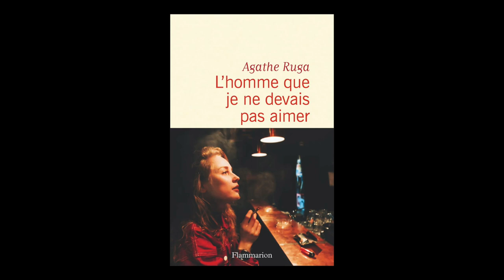Agathe Ruga - L'homme que je ne devais pas aimer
Agathe Ruga vous présente son ouvrage "L'homme que je ne devais pas aimer" aux éditions Flammarion.